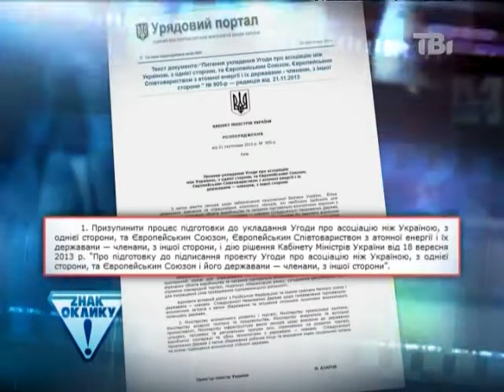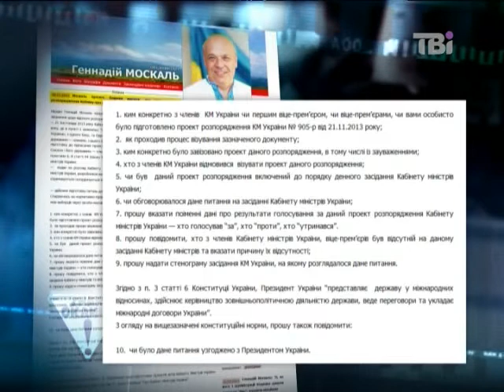Екс-голова СБУ Ігор Смешко про Євромайдан